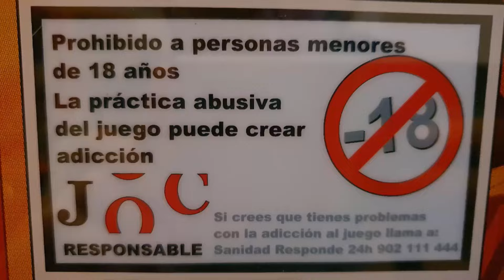EYES OF HORUS 🔵 SUPER SPINS 🔵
⚠️ EN NINGUN CASO SE INCITARA A JUGAR A LAS MAQUINAS
⚠️ NO SE PERMITE LA VENTA O COMPRA DE NINGUN TIPO
⚠️ NO SE PERMITEN INSULTOS NI FALTAR EL RESPETO A NADIE

|| LA MAYOR COMUNIDAD DE TRAGAPERRAS EN ESPAÑA ||

Lα cσpiα dε εstε vidεσ,
sεяα dεnunciαdα.
Tσdσs lσs Dεяεcнσs Rεsεяvαdσs.